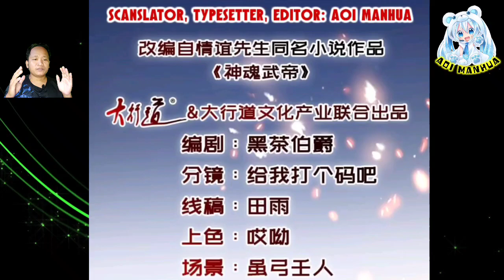[ENGLISH] The Role Of The Altar ~ Heavenly Spirit Martial King Chapter 275 ~ Aoi Manhua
COPYRIGHT / LICENSING